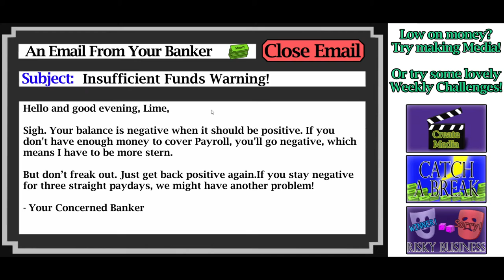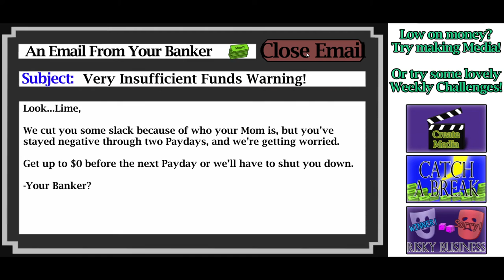Animation Studio Manager GAmeplay - First 15 Minutes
Build your Animation Studio from the ground up by hiring your first few employees who make short Webisodes to becoming an Award-Winning Studio that can impress and ultimately compete with your Mother - the industry's top Producer - for the only thing she respects: Film Awards!